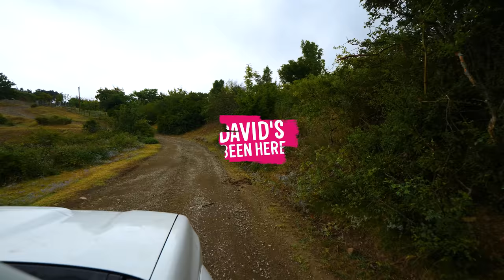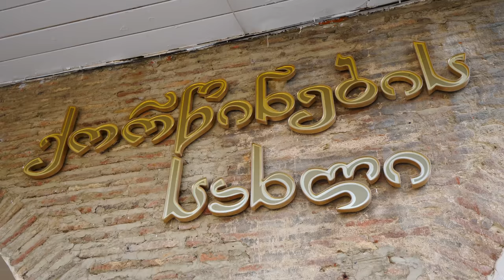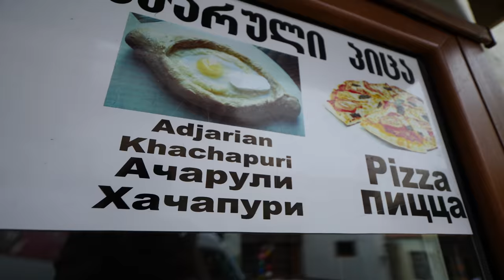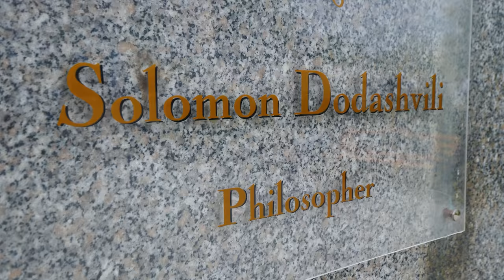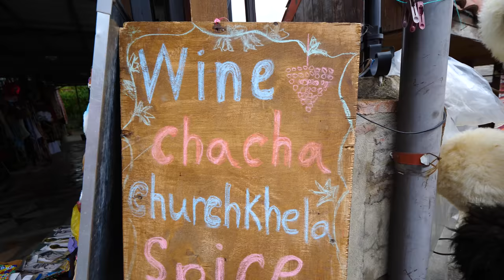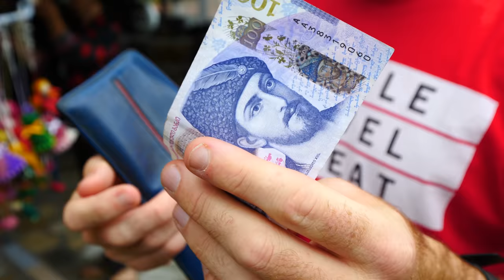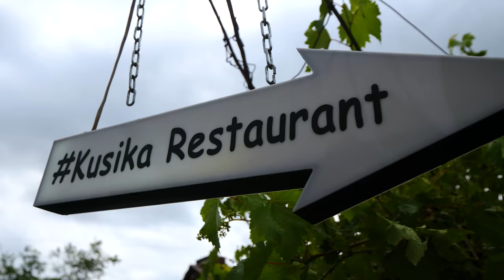Medieval GEORGIAN FOOD in Signagi!! Khachapuri Kebab & Medieval City Tour | Georgia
My time in the beautiful Kakheti wine region in the Republic of Georgia continued with another unbelievable food and sightseeing adventure. Come with me as I take you to experience the attractions and food in Signagi, Georgia!

My boy Tim from Friendly GE and I started our morning at Bodbe Monastery, the largest monastery in Georgia. It’s one of the most important centers for Christianity in Georgia and was originally built in the 9th century.

It was founded by St. Nino, a woman who was one of the first people to preach Christianity in Georgia. The monastery overlooks the Alazani Valley, which is full of vineyards and wineries!

Then, we hopped in the car, drove back to Lost Ridge Inn, and then made our way to Georgia. They have a place in town where you can get married 24/7!

On our way into town, we stopped at a viewpoint next to a zip-line attraction called Zip Extrim Sighnaghi, where we got amazing views over Signagi. We could see part of the city walls.

After a one-minute drive, we made it into town. Signagi reminded me of old Italian towns with cobblestone streets, colorful homes with balconies, and beautiful architecture.

In the main square is a fountain and the wedding palace, as well as food vendors, a bank, a market, and souvenir kiosks. We saw the wedding palace, which is a beautiful old house with big balconies, and then made our way up to the city hall a the top of the town.

Along the way, we walked the cobblestone street past small bakeries selling bread, khachapuri, omelets, and more; a few more souvenir shops; and vendors selling traditional knitted goods like socks, bags, and slippers out of wool and felt. They also have traditional hats.

I bought a heart-shaped bag for my oldest daughter and a few more for family. There’s a parka and playground near the city hall. There are more vendors in the area. We could see the valley below us as we came up on part of the old city walls and a 300-year-old watchtower.

Inside the walls, through the brick arch, we saw more vendors selling woven carpets with beautiful dyes and patterns. We met a 90-year-old woman who knits socks, hats, shoes, and more out of wool. I bought a hat for 25 GEL, or about $8 USD.

We arrived at Kusika Restaurant, where they were making khinkali, kebabs, and more. The restaurant is also a guesthouse with a pool, a terrace, and three rooms!

They also made a grilled khachapuri on a stick, which looked a lot like a tequeno. Then, I tried some strong peach chacha, a nice oak chacha, and some tarragon chacha.

I started with some qababi; salad with tomatoes, cucumbers, and walnut paste; shkmeruli; eggplants and peppers stuffed with walnut paste; chakapuli with plums and tarragon; and bread.

The red pepper and eggplant stuffed with walnut paste were soft and tasty and I loved the walnut. The grilled khachapuri was overflowing with gooey sulguni cheese and the beef-and-pork qababi was tender and flavorful.

The shkmeruli had a nice creamy garlic sauce and the lamb in the chakapuli was tender and the herbs were delicious! The salad was also exceptional.

The bread in the creamy shkmeruli sauce was also unbelievable. I washed it all down with some tarragon soda, which was very herbal and bubbly.

Then, they made me a kebab with eggplant, minced meat, two chilies, an onion, and peppers stuffed with meat on a skewer. It came with a secret walnut-based sauce, which was like a walnut-and-eggplant chimichurri. I loved it with the spicy meat! I finished off with some tarragon chacha, which was so strong!

Next, we climbed up the city walls. From the top, we could see the lower town and more walls. What an impressive view!